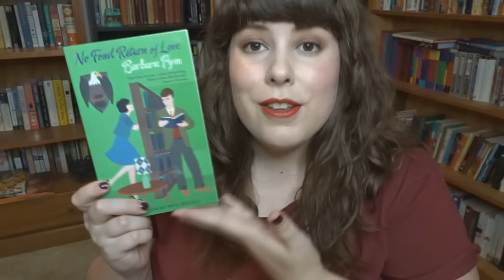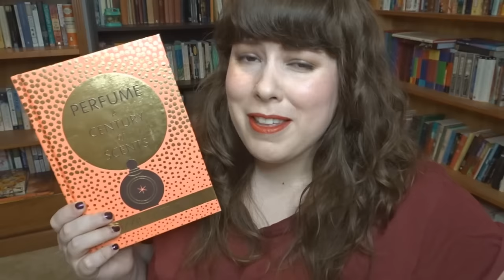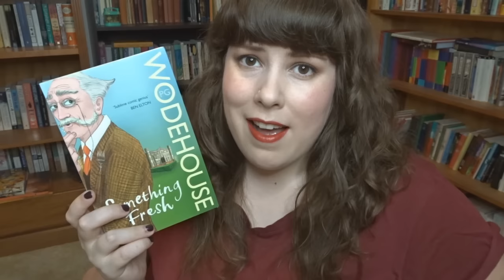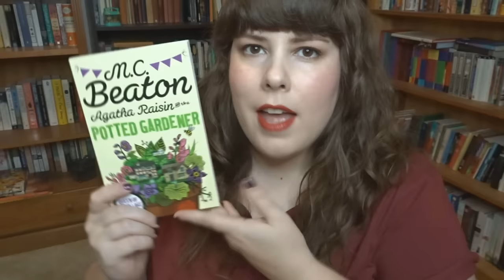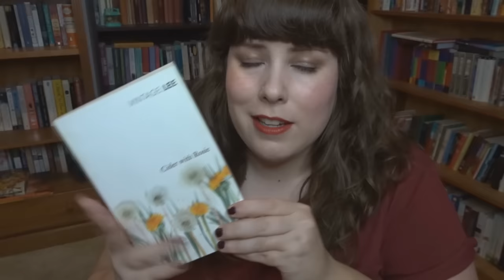January Reads | 2016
wordsofareader
Raymond Terrace
NSW 2324
Australia

For a free 30 day trial of the audiobook subscription service, Audible, use my